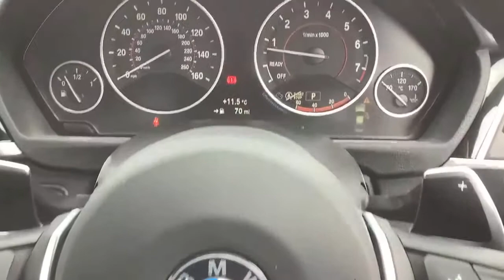YG18LBV BMW 3